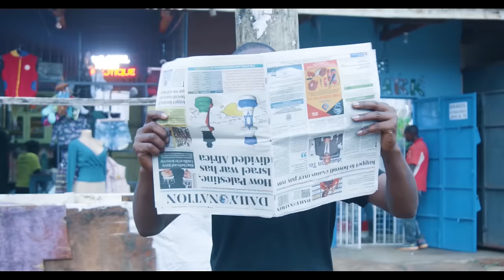KAU KANUA-[OFFICIAL VIDEO]-BY_KURUGA WA WANJIKU.mp4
TRENDING in Kenya
Newest 2024 SONG!
Kau Kanua~ Kuruga wa Wanjiku @2024